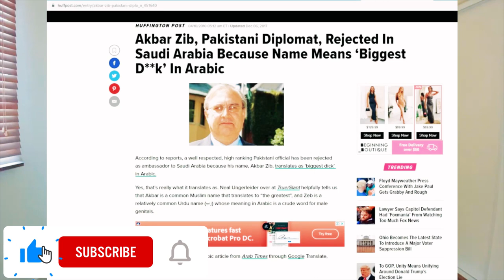Pakistani Diplomat Refused Entry into Saudi Arabia